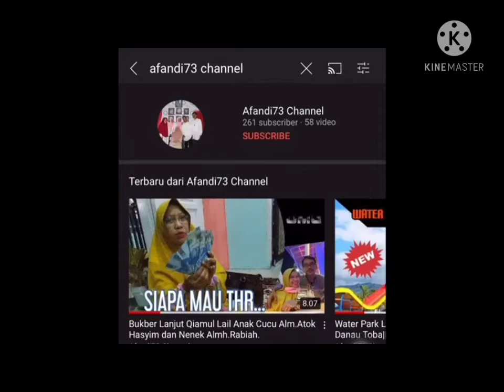Tol Tanjung Morawa-Tol Bandar Selamat Medan|| TOL BELMERA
Perjalanan dari rumah menuju kantor DPRD Sumatera Utara setiap hari ditempuh melalui Jalur Tol Tanjung Morawa dan keluar di Tol Bandar Selamat 2.